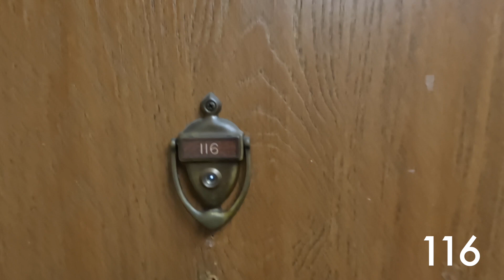116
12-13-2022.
YouTube keyboard shortcuts
“L” - jumps ahead 10 seconds
“K” or “space bar” – pause/play
“J” - back up 10 seconds
“right arrow” - jumps ahead 5 seconds
“left arrow” - back up 5 seconds
“.” - when paused, moves one frame ahead
“,”  - when paused, moves one frame back
“1”, “2”, “3”… - jumps to 10%, 20%, or 30%.. of the video length.
“0” - goes back to the start
“m” - mute and unmute
“f” - full screen and “escape” to exit